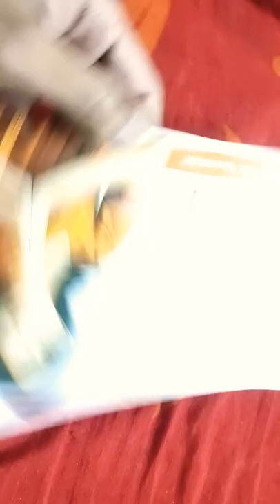Unboxing Welcome Kit From BoB || bank of baroda